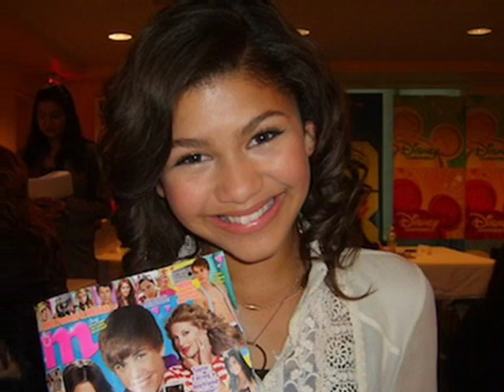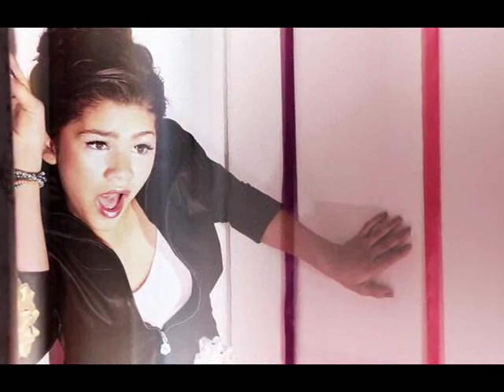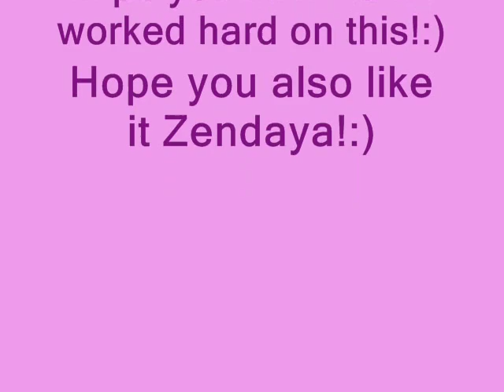Swag It Out - Zendaya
This is for Zendaya I love her so much she's such a good inspiration!:)